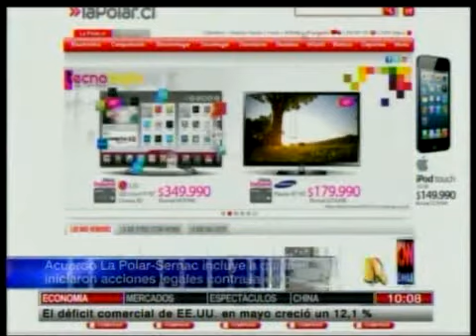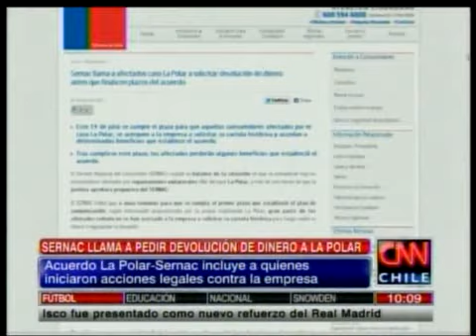Subdirector del Sernac hizo un llamado a los clientes de La Polar a cobrar sus compensaciones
Para conocer si es deudor o acreedor de la empresa, debe ingresar al sitio